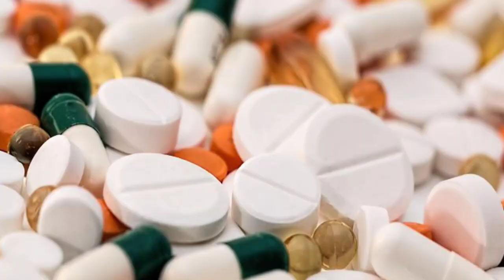What is cough CPR, how to survive during heart attack when alone, self CPR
Heart attack hone par kaise apneap ko survive rakhe jb akele ho, chest pain hone p panic na hoye apne as pas koi ho to unhe bulaye, apne relative ko call kre. Hospital ya emergency ka mobile no ho to unhe call kre. Sit and remain calm, if u have aspirin tablet chew it in mouth it absorbs early and mix in blood. It make blood thin and prevent clot formation.
If we feels fainting or loosing consciousness than start deep breathing and cough vigorously continue till help arrives or heart beat become normal. It takes two seconds one time deep breathing and cough.
Deep breathing increase oxygen level in lung and blood while coughing  squeeze the heart and keep blood circulation. Squeezing pressure on heart also keep heart rhythm normal. In this way heart attack patient can get to hospital.
Cough cpr is not helpful during heart attack but it useful when patient had cardiac arrest. Most of heart attack patient reach near by hospital without cardiac arrest. But when paitent feel dizzy , fainting than it can help.
AHA does not endorse cough cpr in guide lines as it does not useful in heart attack.